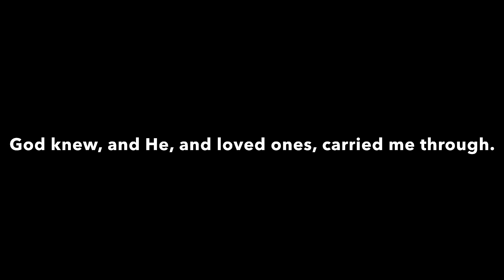The Slip, The Fall & The Process!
Since January 8th 2024, 141 days ago, I have been in a healing process that has helped change my life and strength my Faith in God. Great is His Faithfulness!